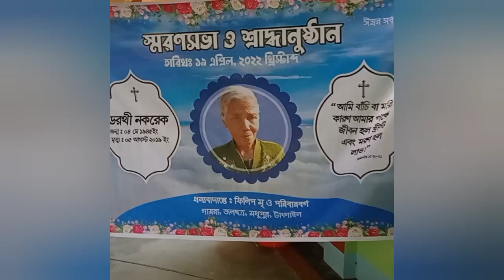Remembrance meeting and shraddha ceremony of Dorathi Nokrek (in brief)